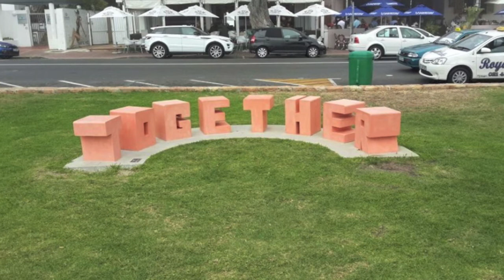LadyBlitzBokke to Canada7s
TOGETHER you can make it Ladies!
We're right behind you.

Follow @ladyblitzbokke on Twitter for all the updates on the Springbok Womens Sevens team.